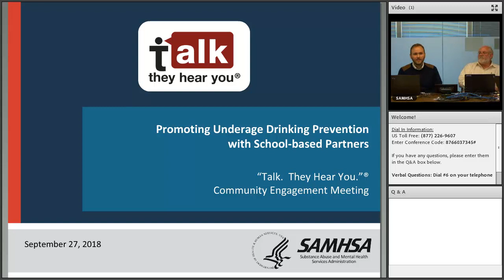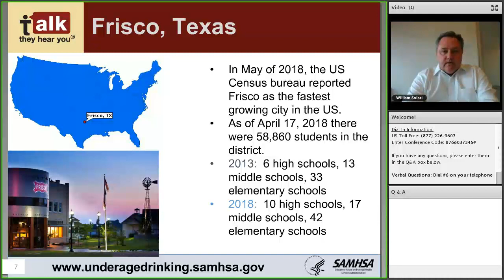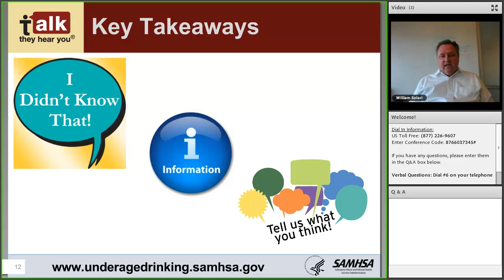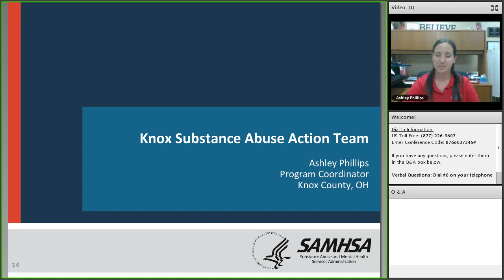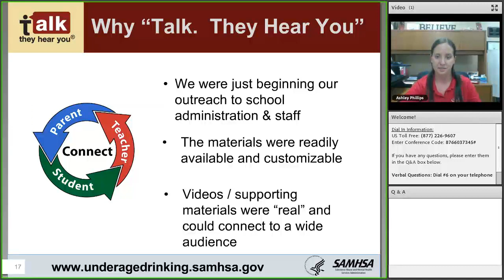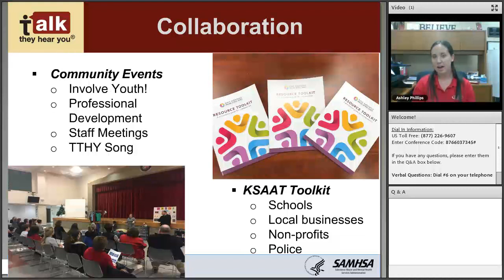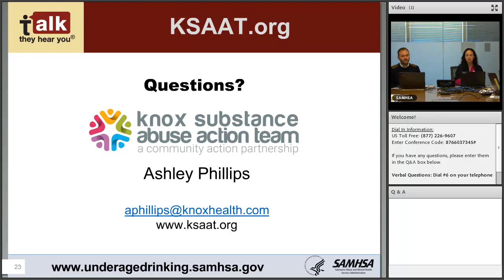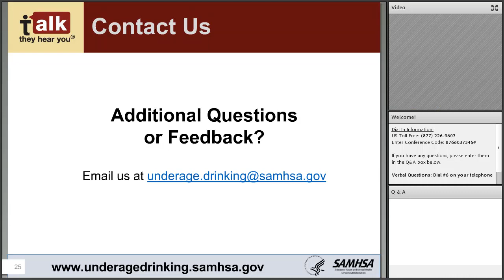Webinar: Preventing Underage Drinking with School-based Partners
SAMHSA hosted a webinar on ways local organizations such as coalitions, law enforcement, health departments, and other community groups can collaborate with schools to implement the “Talk. They Hear You.”® parent-focused national media campaign.